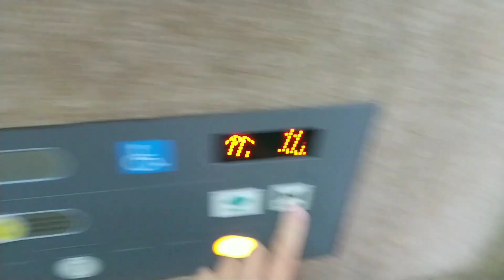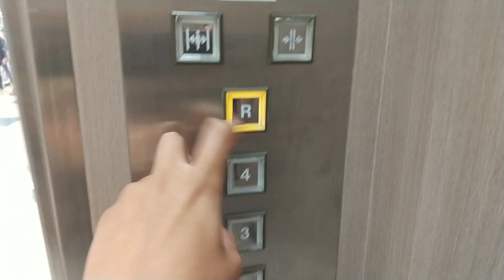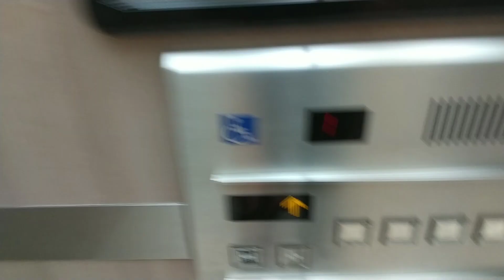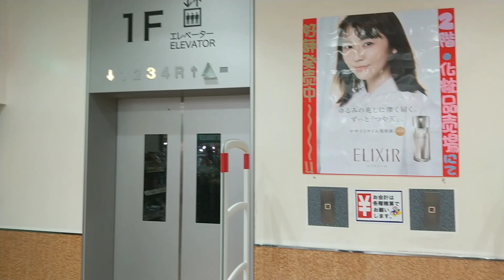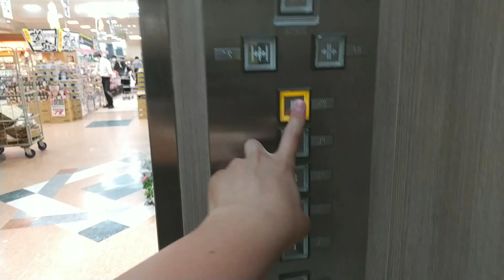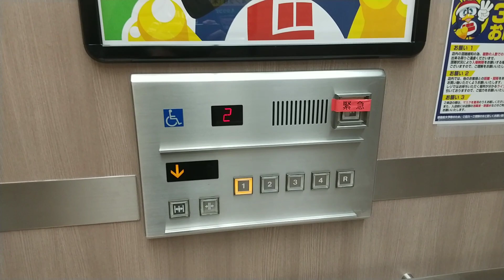【アール階】MEGAドン・キホーテUNY大口店のエレベーター〜2022〜 / MEGA Don Quijote UNY Oguchi Elevator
愛知県丹羽郡大口町にあるディスカウントストア、MEGAドン・キホーテUNY大口店のエレベーターです。1998年にAPITA大口店として開業し、2020年3月にMEGAドンキUNYに業態転換されています。また、業態転換時に全国のドンキで唯一のオフプラも入居していましたが、去年に閉店して現在はアミューズメントパークになっています()
エレベーターは勿論APITA仕様で、南と北それぞれ3機ずつ設置されています。また、外装はAPITA時代は全階緑でしたが、ドンキになって1階と2階は灰色になり、内装も木目調になりました。アナウンスは相変わらず壊れかけています...
南は左からA,B,C(1,2,3)号機、北は左からA,B,C(6,5,4)号機で、車椅子盤とアナウンスは南はA、北はC号機にあります。

00:00- また夜かよ
00:30- 1.南エレベーター非対応機(2号機)
01:49- 2.南エレベーター対応機(1号機)
03:05- 3.北エレベーター非対応機(6号機)
04:24- 4.北エレベーター対応機(4号機)

メーカー:東芝
機種:オーダールミナス
停止階:1,2,3,4,R
アナウンス:(概要欄上参照)
定員:24名
積載:1600kg
用途:乗用
設置数:南1+2
　　　 北2+1

アクセス:
1.名鉄犬山線柏森駅から徒歩20分
2.江南駅か柏森駅から大口町コミュニティバスを使う

※新型コロナウイルス感染防止の為、マスク着用、アルコール消毒を徹底して収録しています。
※当動画は1080p60に対応しています。なお、うまく再生されない方は画質を落としてご覧ください。
※この動画は、YouTube側の問題で240pと480pでの視聴ができません。ご了承ください。
※快適な視聴環境を作るため、荒らし行為などはご遠慮ください。ご協力お願いします。

This is MEGA Don Quijote UNY Oguchi Elevator.Maker is Toshiba.
It is in Oguchi Town, Niwa District, Aichi Prefecture, Japan.